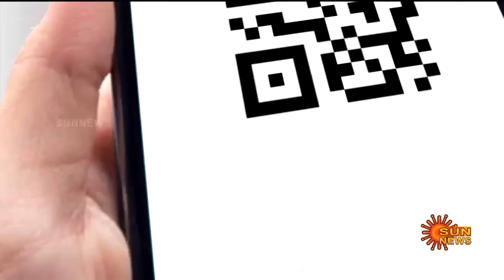Headlines Now | Noon 3 PM | 15-08-2024 | Sun News | Tamil News Today | Latest News